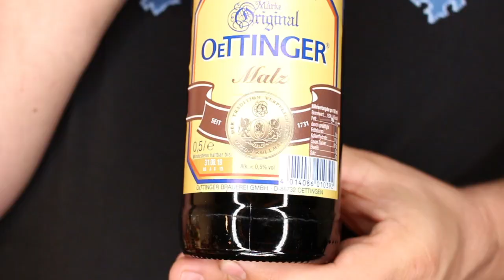Oettinger Malzbier (ALKOHOLFREI)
Dies ist ein Test des OETTINGER MALZBIER offiziell heißt es nur "Malz" von der Brauerei Oettinger in Oettingen Bayern.

Der Saa

Video Nr.: 488
gedreht am: 04.10.19